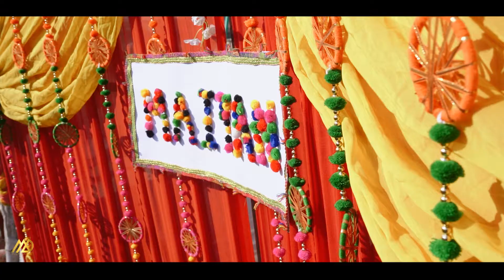BEST MAIYA CEREMONY | DJ NIGHT | JAAGO CEREMONY | Mann Dhillon Photography +91 9023562844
HARPREET & DARSHANPREET . BEST MAIYA CEREMONY | DJ NIGHT | JAAGO CEREMONY | Mann Dhillon Photography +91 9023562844
Videography : Team Mann Dhillon Photography

NEW CONCEPT CINEMETROGRAPHY  or Best | Destination | Wedding Highlight & WEDDING HIGHLIGHT  Sikh Wedding Hindu Wedding Highlight & Royal India  Delhi Wedding  or The Wedding | Beautiful Indian Chandigarh Wedding  , Destination  Grand Wedding Highlights or Indian Reception Highlights

more info.